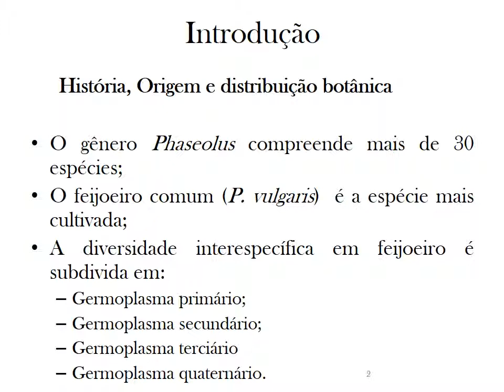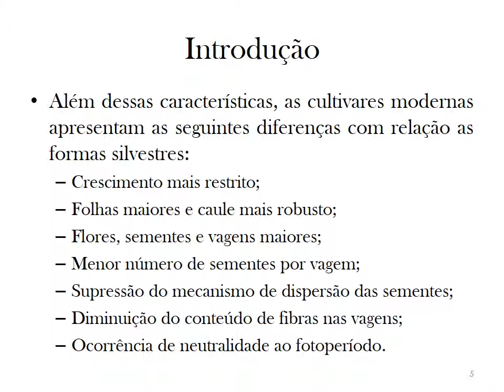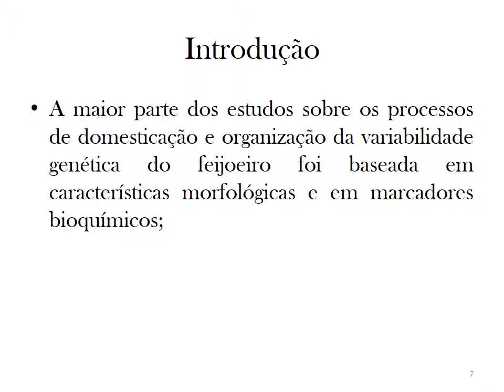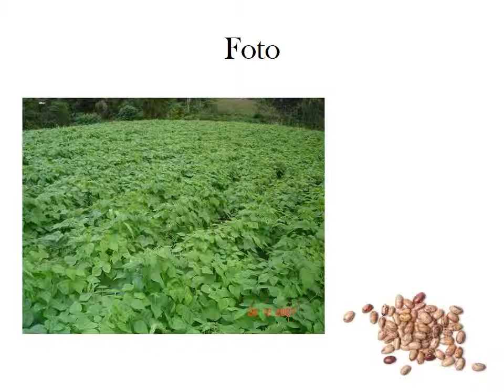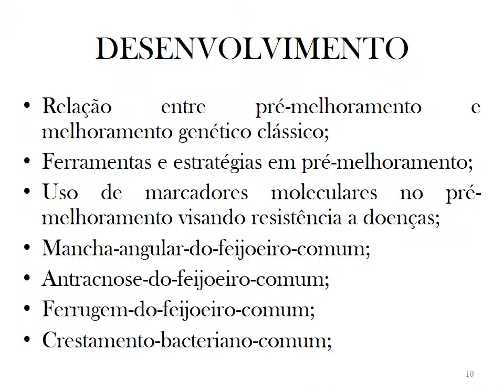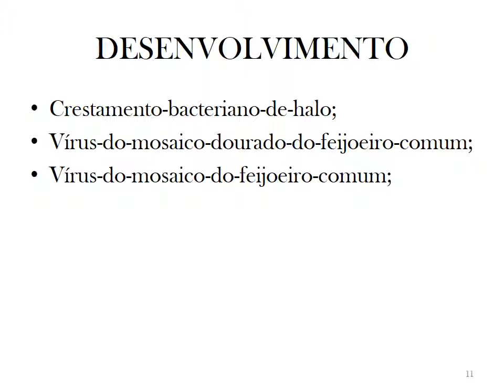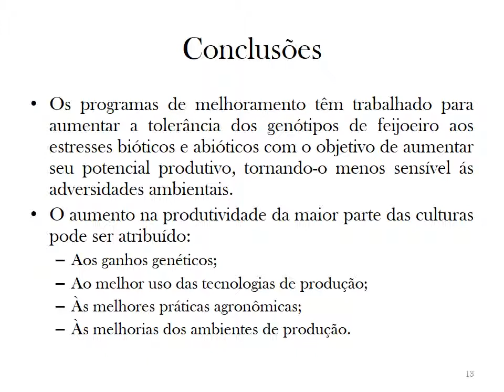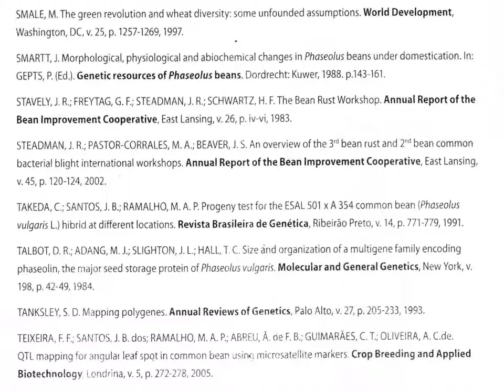Pré Melhoramento do Feijão Comum - Fernanda Correa -